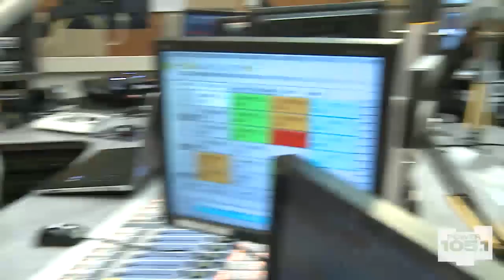Kelly Rowland With The Breakfast Club Power 105.1 [Full Interview][HD]